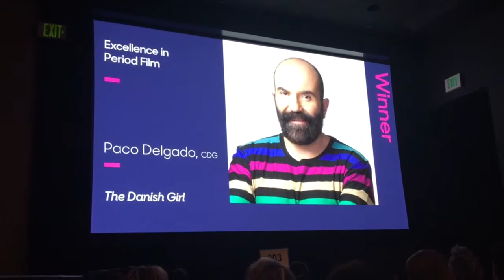CDG Nominees for the Best Period Costume